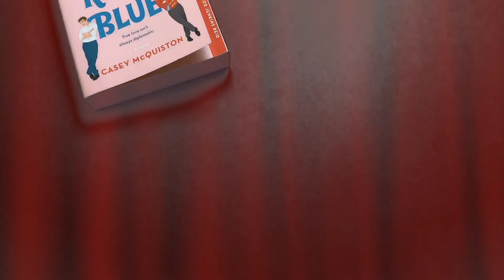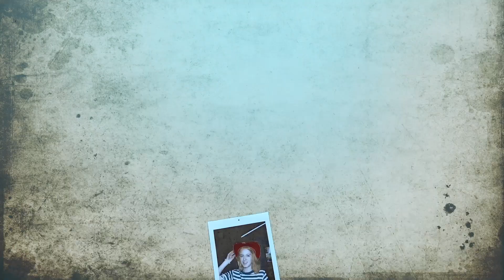Super Snack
Een Filmkamp film van Merel, Fenna, Delphine, Tibe en Buck
Begeleider: Claudia